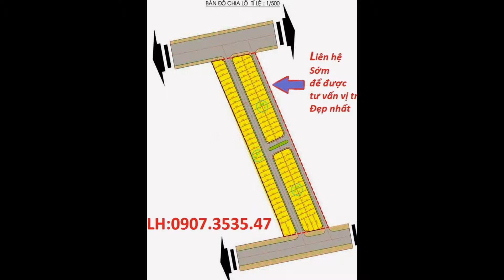Đất nền khu dân cư KDC Thanh Bình Ngay khu câu cá Thành Long chỉ 440tr/nền giá shock đón Xuân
Đất nền dân cư Thanh Bình ngay khu câu cá Thành Long, Bình Chánh. chỉ 440tr/nền giá shock đón Xuân

Đất nền sổ đỏ riêng từng lô Bình Chánh giá Shock 440tr/nền sát Phú Mỹ Hưng cách ngã tư Nguyễn Văn Linh với QL50 chỉ 2Km.
Gần chợ, siêu thị, bệnh viện, trường, đối diện khu câu cá và sân vận động Thành Long. Kết nối giao thông đi đến các Q.Trung tâm trong vòng 15 phút.
Cơ sở hạng tầng hoàn thiện, xây dựng tư do, dân cư sầm uất.
Môi trường sống cự kì cao cấp.
Thuận tiện ở, nghỉ dưỡng, xây nhà trọ, kinh doanh.
Thanh toán linh hoạt trong vòng 18 tháng, hỗ trợ vay 5o% từ phía Ngân hàng.
Đặc biệt: Chiết khấu cao từ 5 đến 10% cho khách hàng thanh toán vượt tiến độ hoặc mua từ 2 nền trở lên.
Có thể ghép nhiều nền xây biệt thự sinh thái.
Hỗ trợ giấy phép xây dựng từ chủ đầu tư.